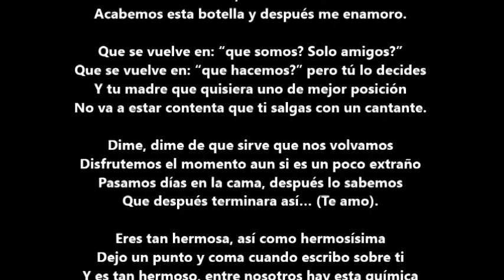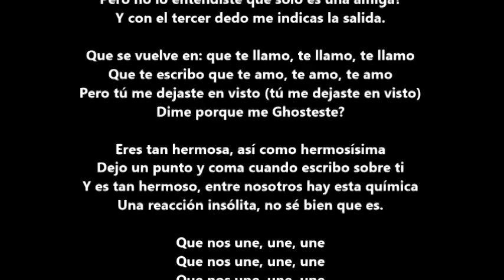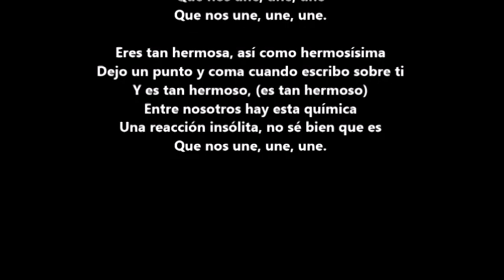Bellissimissima (Hermosísima) ALFA Letra en Español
Tanti auguri a me... tanti auguri a me!! (13-05)
domani no lavoro (un'altra volta)  ;-)'